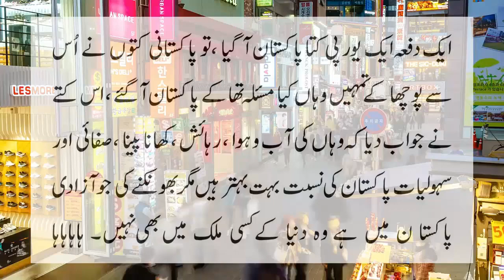English Dog in Pakistan Joke by ntv urdu must watch 2021